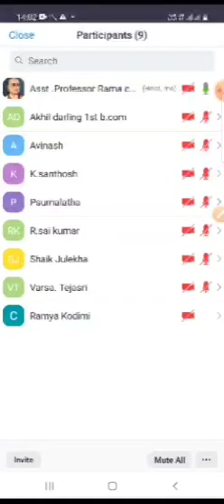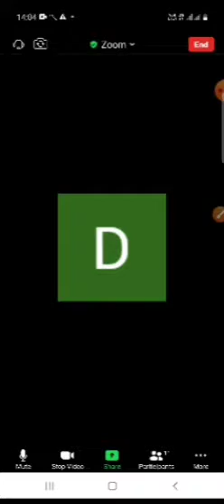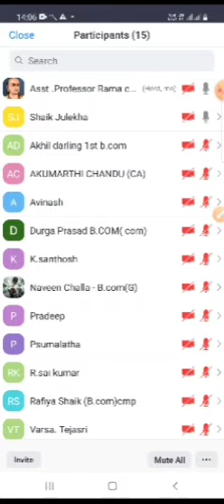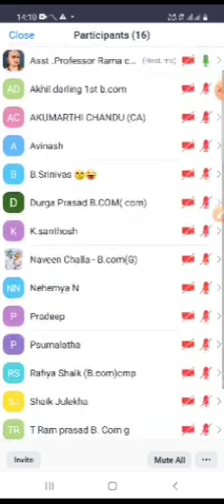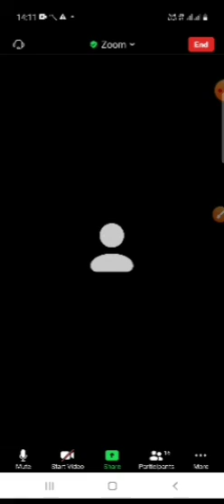B.Com -2 Nd SEM -bhayam-kathanika -23/6/21